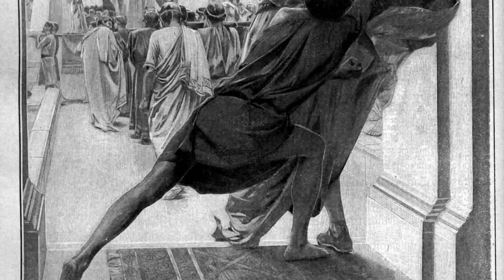ฟิลิปที่ 2 แห่งมาซิโดเนีย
ฟิลิปที่ 2 แห่งมาเซโดเนีย (Philip II, มีชีวิตในช่วง 382-336 ปีก่อนคริสตกาล) มักเป็นที่รู้จักในฐานะพระบิดาของ อเล็กซานเดอร์มหาราช
เรื่องราวของฟิลิปมักถูกบดบังด้วยความสำเร็จอันยิ่งใหญ่ของพระโอรส แต่ฟิลิปเองก็นับว่าเป็นกษัตริย์ที่ปรีชา และนักการทหารที่ยอดเยี่ยม สามารถเปลี่ยนมาซีโดเนียที่อ่อนแอให้เป็นปึกแผ่น สร้างกองทัพที่แข็งแกร่งที่สุด ทำให้นครรัฐกรีกทั้งหลายยอมสยบ และพระองค์เองก็น่าจะเป็นผู้พิชิตเปอร์เซียได้ก่อนพระโอรสอยู่แล้ว หากไม่ถูก พอซานีอัสแห่งโอเรสทีส (Pausanias of Orestis) หนึ่งในองครักษ์ของพระองค์เองลอบปลงพระชนม์ลงไปเสียก่อน

- จากหนังสือ อเล็กซานเดอร์มหาราช กษัตริย์นักรบผู้ยิ่งใหญ่

- Sons of Constantinople (Byzantine Empire Battle Music)